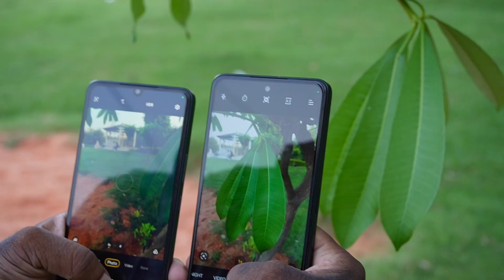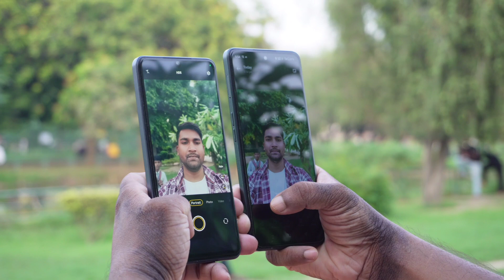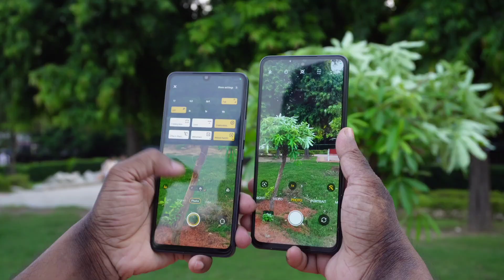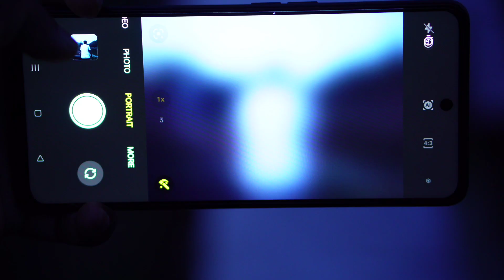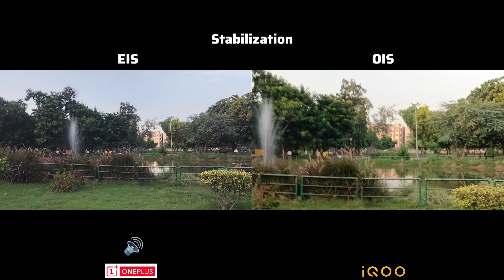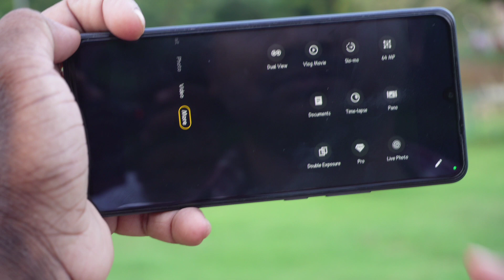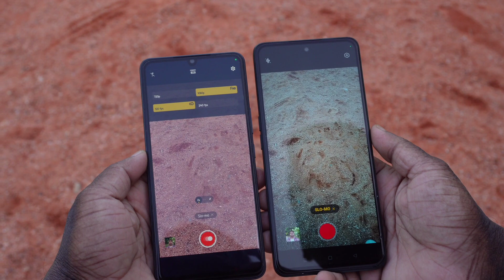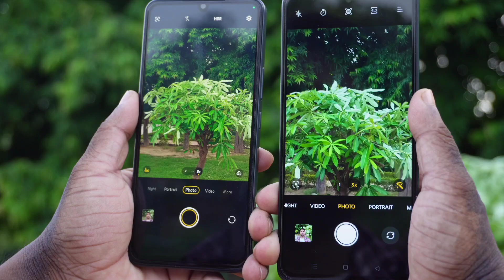OnePlus Nord CE 3 Lite and Iqoo Z7 Camera Comparison 📸 | Iqoo Z7 vs Nord CE 3 Lite | Hindi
Hey guys! Is video me humne OnePlus Nord CE 3 lite and iqoo Z7 camera comparison kiya hai, jisme OnePlus Nord CE 3 lite vs iqoo Z7 camera comparison sample dikhaya hai.

My Camera & YouTube Setup 👇
Sony ZV-E10